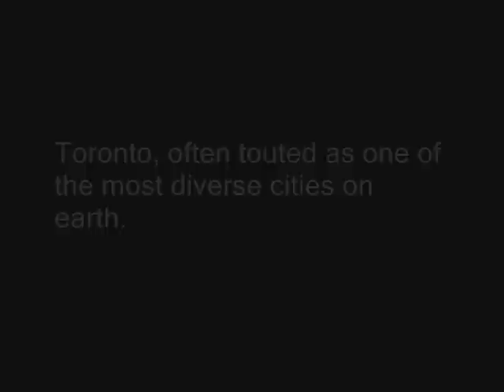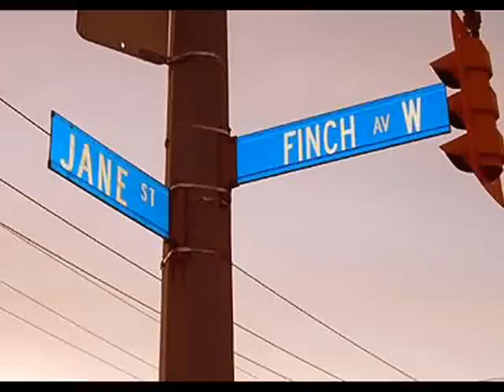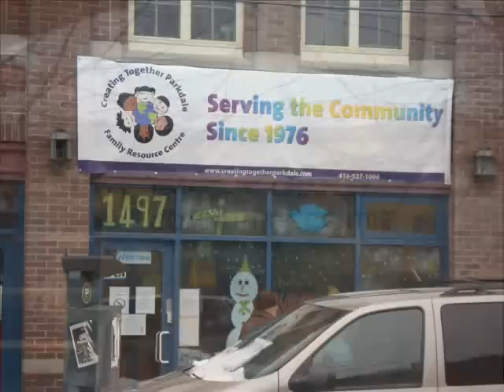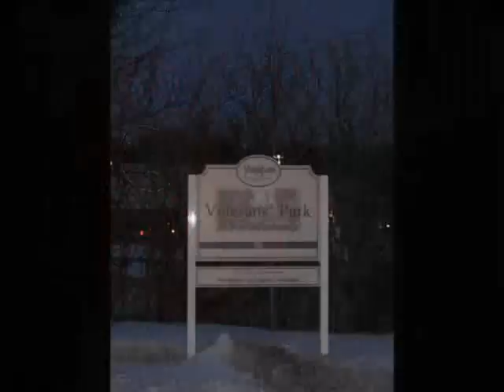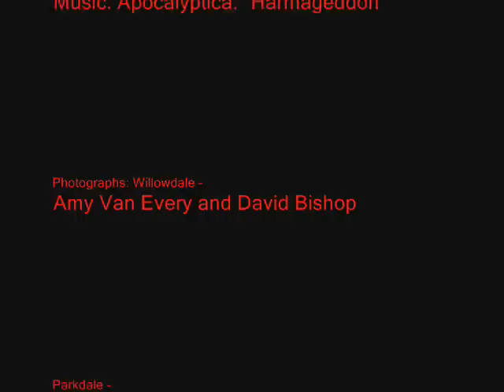Toronto Diversity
A project I did for a race, racism class and environmental justice class focusing on urban inequality in Toronto. My group and I went out snapping photos, and this is what we saw.